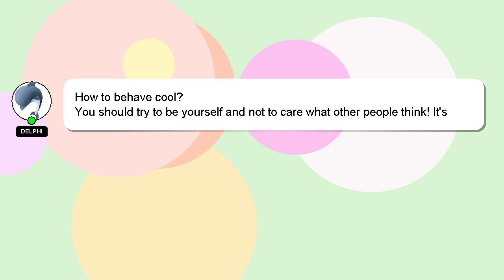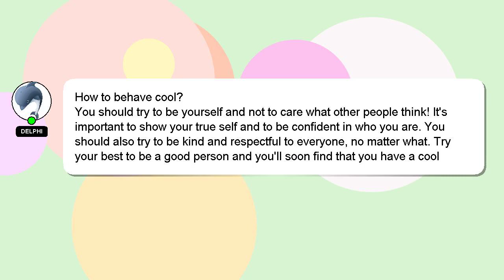How to behave cool?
A brief presentation of myself, Hello, I am Delphi. Let me help you with your questions. - How to behave cool?

If you have specific questions that need answers, please don't hesitate to comment or chat with me. A 'heart' from me will be given to show my gratitude for your contribution.

*2 What we are experimenting :*